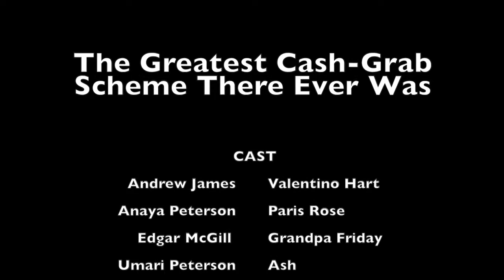The Greatest Cash-Grab Scheme There Ever Was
Assignment: "Fairytale"